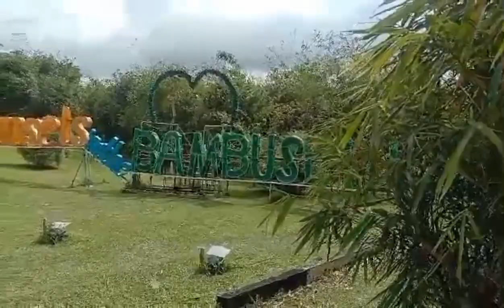Bamboo Kawa Kawa ng ligao.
Bamboo Kawa Kawa ligao albay